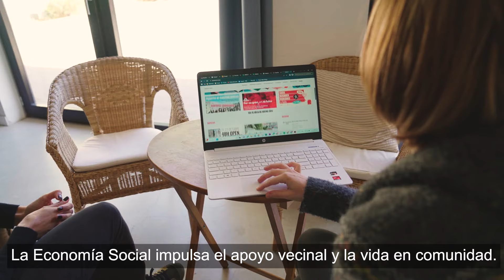2 SomosEconomíaSocial Cooperativas de vivienda y banca ética